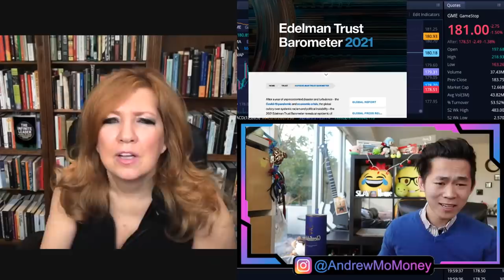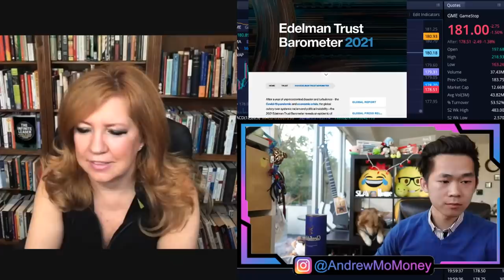🏛 Can we outlaw shorts? 🏛 Does the former advisor to the President oppose Shorts as a concept?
Dr. Pippa Malmgren's book

🔥  It's cold on the moon. Gear up with MERCH 🔥